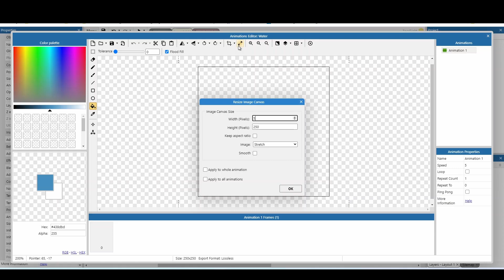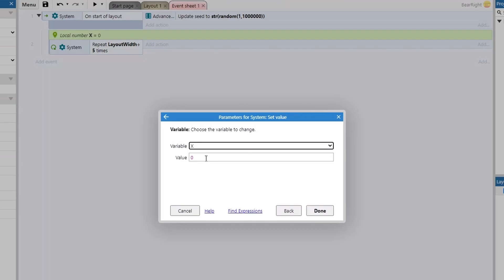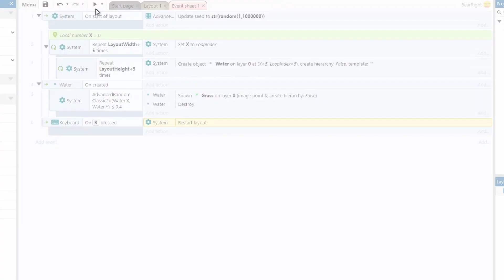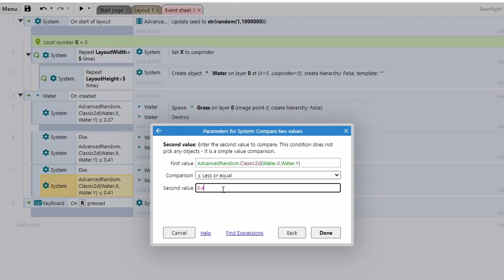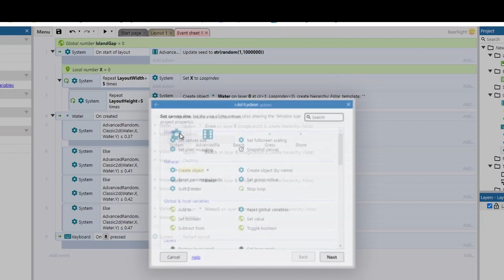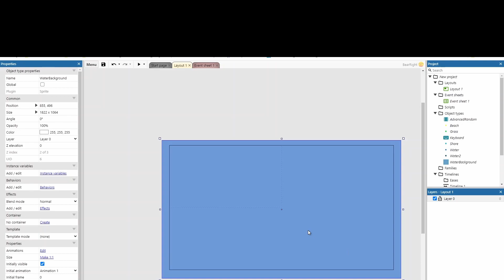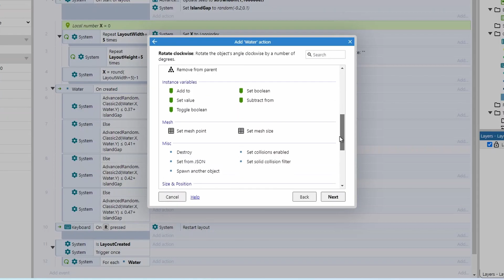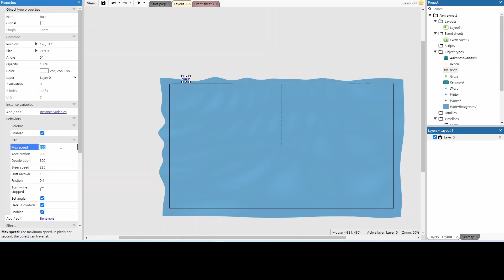procedural generation revested in construct 3